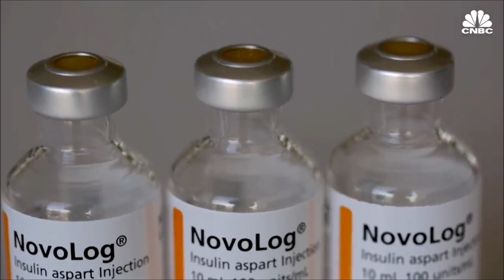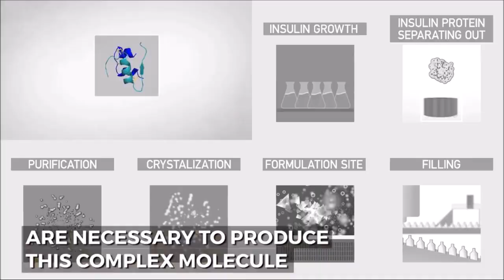Most Expensive Liquids In The Word | Top 7 | (Clear Explanation)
Hello Everyone,👋👋👋
This video is about Top 7 Most Expensive Liquids In the World
​ @Top Seven

01.Scorpion venoms
Scorpions are terrifying creatures, given that they are venomous. However, if you discovered that just one gallon of scorpion venoms could earn you a fortune, you would want to start finding them as soon as possible. A galloon of scorpion venoms is about $39,000,000. This means they are very precious. The venom is used for various medical purposes. For instance, it is used for treating abnormal conditions such as inflammatory bowel disease, rheumatoid arthritis, sclerosis, and others. They have been discovered to be shy creatures, though, which means getting their venoms won’t be an easy task.

02.Cobra venoms
The elephant may be the biggest animal amongst others, but when it comes to a snake such as a cobra, it can be easily killed. This is because cobra has a potent venom that can kill within 20 minutes. This makes its venom one of the rarest and highly valuable liquids in the medical field. The reason for this is that it contains ohanin, which is a form of protein. It is used as a form of painkiller. Experts have discovered that it is even more effective when compared to morphine. One gallon of cobra venom can be priced at $153,000.

03.Horseshoe crab blood
The blood of Horseshoe crab is considered to be very important in the medical field, which remains surprising to many others out there. Do you know that a gallon of this blood can cost $53,250? The reason is simply because of the molecule that it contains, which is being used for research in medical laboratories. This is because of the role that it plays in getting endotoxins detected. They are usually harvested in large quantities due to their blood. This is expected to change very soon, though, given that researches are being carried to find out other ways of detecting such conditions.

04.Chanel No. 5
Chanel No. 5 is a costly perfume that most people don’t know about. It is a fragrance that celebrities and other prominent figures in society use. This perfume was sold for the first time in 1922. It remains a very reputable brand; amongst others, you will find in the market. This is probably the reason why it commands a price of $23,300. Unlike other perfumes, this contains flower petals and roots that are very rare.

05. Mercury – $3,400 per gallon
Mercury occurs naturally in the environment and typically found in the form of its common ore cinnabar – mercury sulfide. To extract pure mercury, the ore is ground up and heated up to 580 degrees Celsius with oxygen present in the process.
Mercury is the only metal that is in liquid state at room temperature. That’s the reason it can be used as a liquid contact material for electric switches. It is traditionally used in medicine and the production of thermometers. Because of its high density, it is used in manometers and barometers. Mercury is also used in the production of chlorine and sodium hydroxide, and in certain electric batteries.

06. INSULIN $9,400* PER GALLON
Insulin is very expensive to produce in its biosynthetic form. As we know insulin is a hormone naturally produced by healthy pancreases.
According to the Journal of the American Medical Association, insulin prices tripled between 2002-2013 and seem to be steadily on the rise. A more affordable way to produce insulin is reportedly in development, introducing the human gene into plants to then produce it themselves.
*The price of $9,400  per gallon was published by HF Magazine, though any PWD out there can do the math themselves … we’ve seen conclusions ranging from $15,000 – $100,000.

07.Human Blood – $1,500 per gallon
The human blood is a combination of plasma and cells that float in it. It supplies necessary nutrients and substances like oxygen, sugar and hormones to our cells and carries waste away from those cells.
We all carry around 5 liters of blood with us all the time, so it isn’t something rare, but the cost of processing blood donation is expensive. Although the price varies geographically, in general cost of handling donations continues to rise.